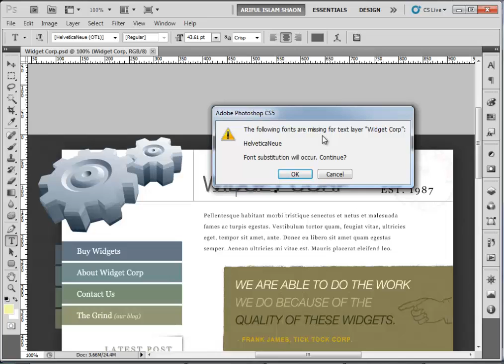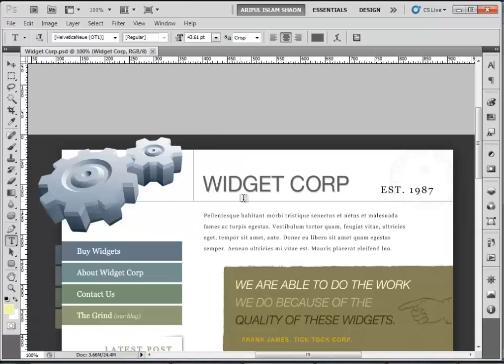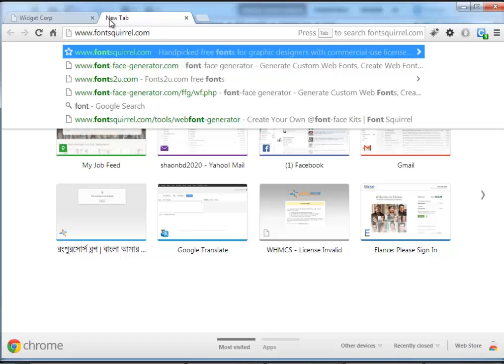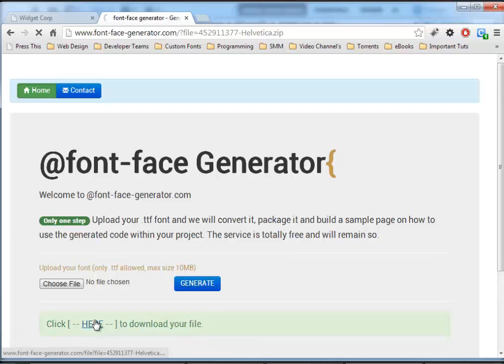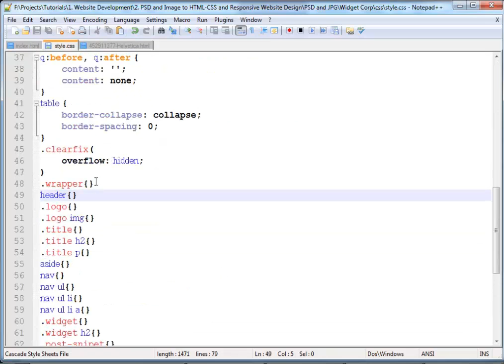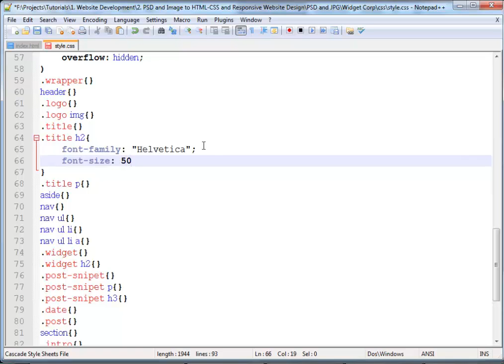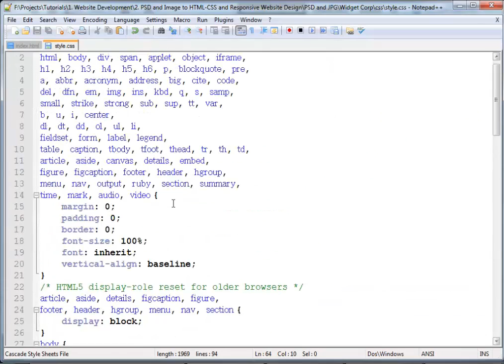7 Embedding Custom Font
৫০ পর্বের পুরো কোর্সটি অর্ডার করতে পারেন লিঙ্ক থেকে।